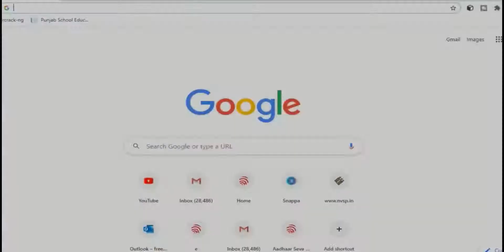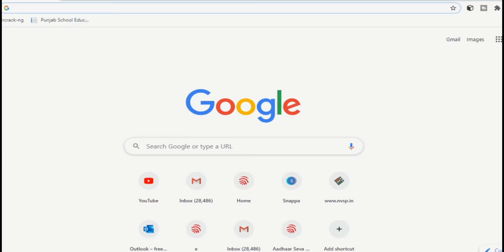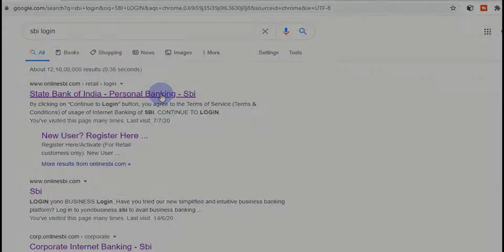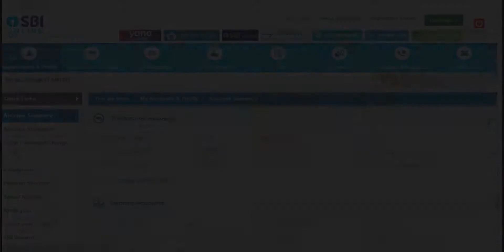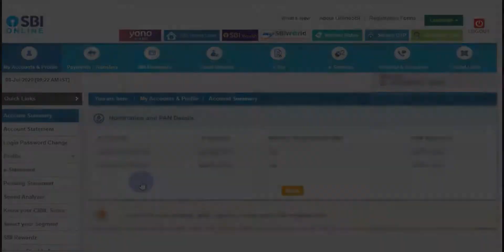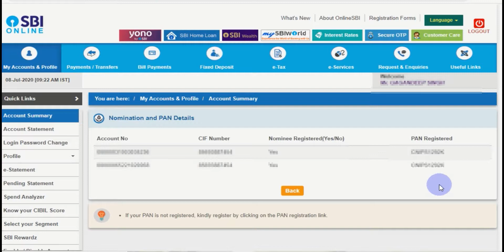Lost pan card how to know pan number online? पैन कार्ड खो गया कैसे डाउनलोड करें